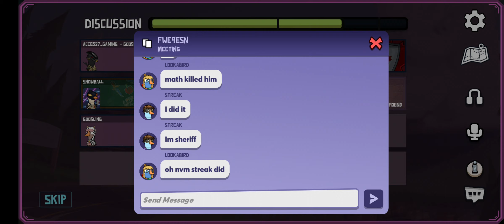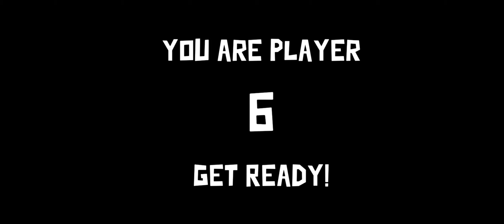xs ate me when I was vigi.. ( goose goose duck with friends)